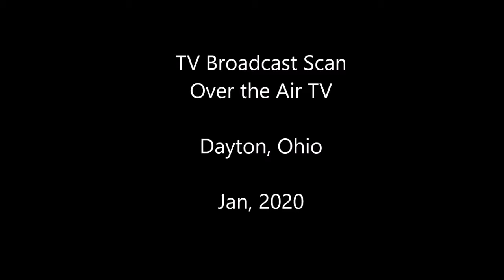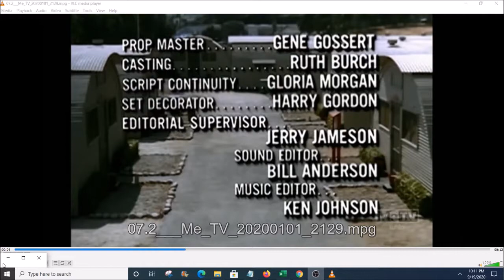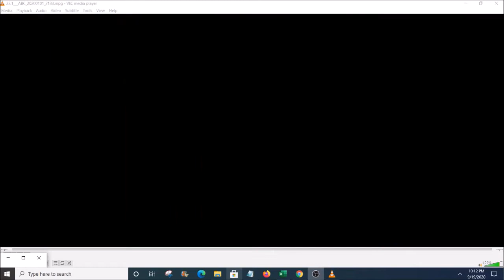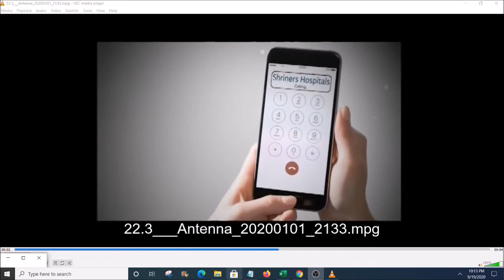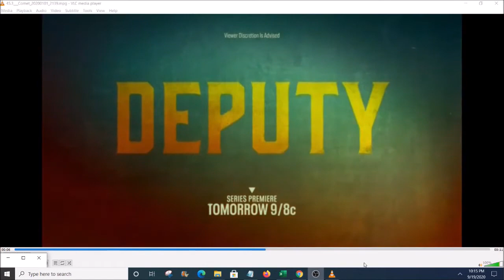Dayton, OH TV Broadcast band scan - over the air signals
Scanning the broadcast band dial for over the air television signals in Dayton, Ohio using Hauppauge tv dingle receiver and portable antenna.